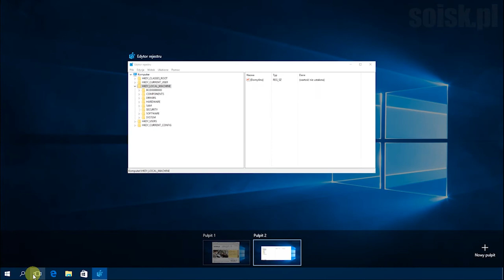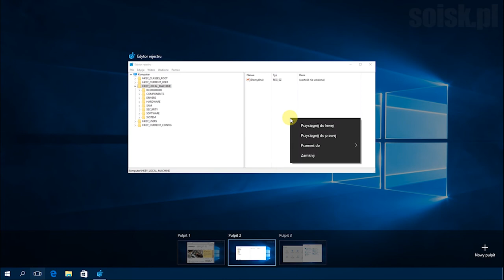Windows 10: Tworzenie oraz zarządzanie wirtualnymi pulpitami.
Skróty klawiszowe:

Tworzenie wirtualnego pulpitu: Win + Ctrl + D
Podgląd wirtualnych pulpitów: Win + Tab
Przełączanie się pomiędzy pulpitami utworzonymi po lewej stronie:  Win + Ctrl + Strzałka w lewo
Przełączanie się pomiędzy pulpitami utworzonymi po prawej stronie:  Win + Ctrl + Strzałka w prawo
Zamknięcie używanego pulpitu wirtualnego: Win + Ctrl + F4